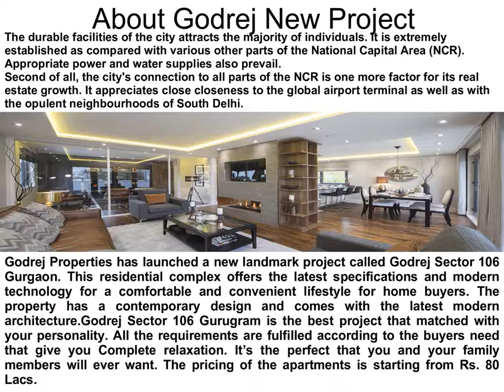Godrej New Project Sector 106 Gurgaon@ 9212306116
Buy Godrej New Project At Sector 106 Gurgaon. There are all facility available which need for life in this Project within your budget.Godrej New Projects offering 2,3,4 BHK Apt & penthouse in Sector 106 Gurgaon. For more information like master plan, floor plan, location map price list etc.